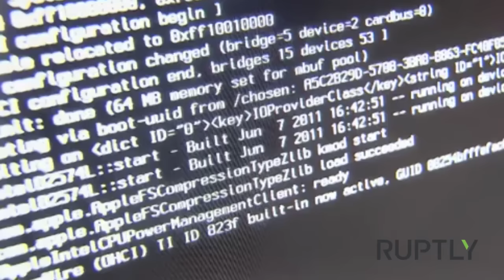PTV news 27.10.16 - Parte da Firenze la lotta per la liberazione dell'Italia dalle armi nucleari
- La Nato accelera l’offensiva militare
- La Russia domina il processo di pace in Siria
- Anche New Delhi si allea con Mosca nella lotta al terrorismo
- L'internet militare russo
- Gli Usa sfidano la Cina nell’egomonia militare rischiando con il fuoco
- La violenza dell’opposizione in Venezuela non si placa
- Emergenza terremoto in centro Italia